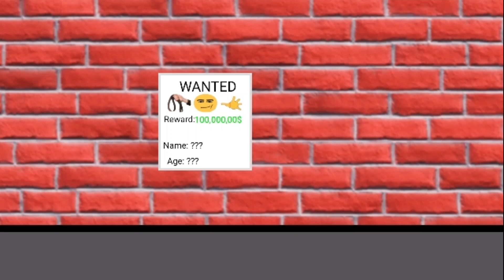Belt time | Trailer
Coming soon...